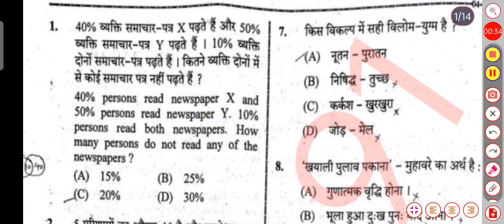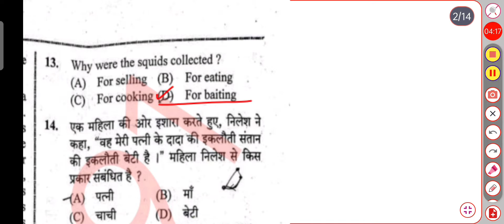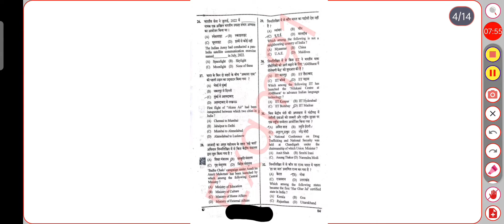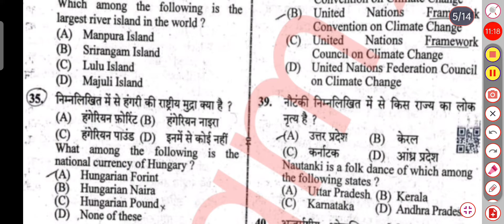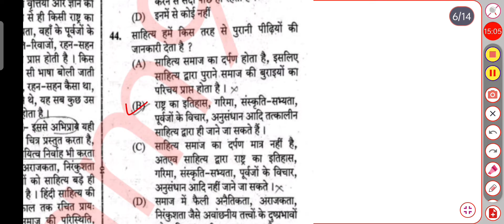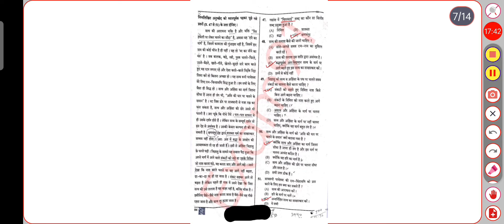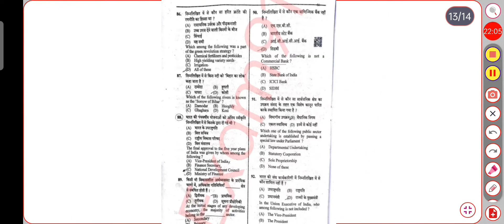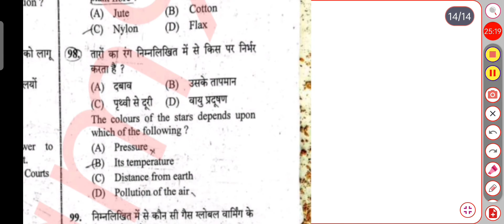UPSSSC PET 15 Oct Shift 1st Analysis | UPSSSC PET 15 Oct Shift 1 AnswerKey | UPSSSC PET ExamAnalysis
UPSSSC PET 15 Oct Shift 1st Analysis | UPSSSC PET 15 Oct Shift 1st AnswerKey | UPSSSC PET Exam Analysis